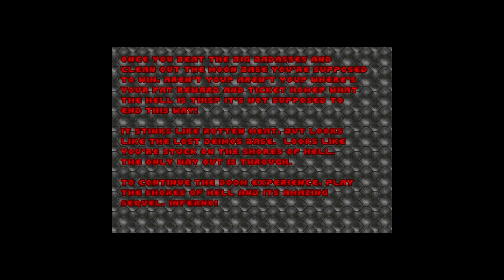\|/JP | DOOM | P.C. | part 4 | Shores of Hell | part 1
The first part of DOOM's second episode: Shores of Hell.  I'm not sure why I didn't stop recording after beating the original campaign.  Screw it, I'm committed now. Video editing is for people with skills.